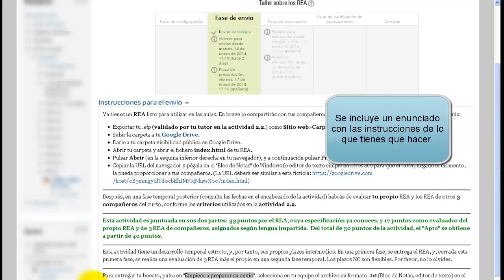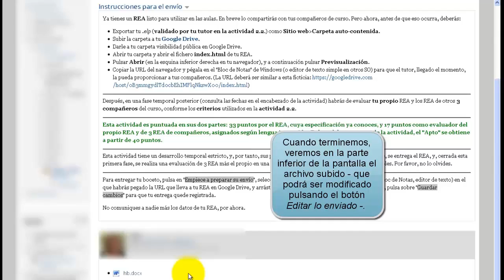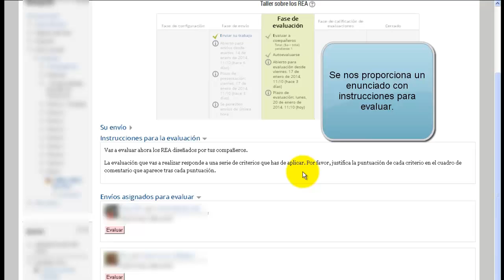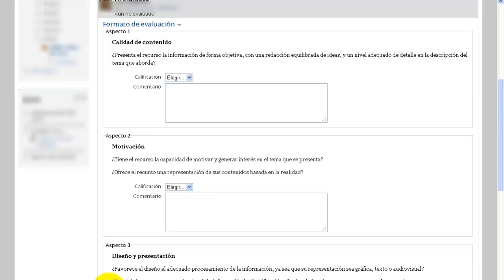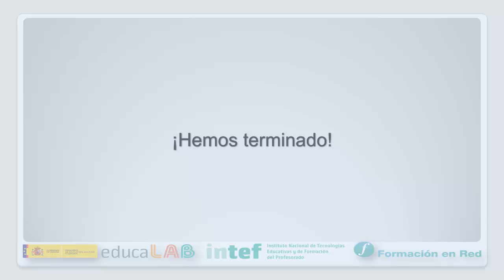Formación en Red - 6. Talleres - Moodle 2.6